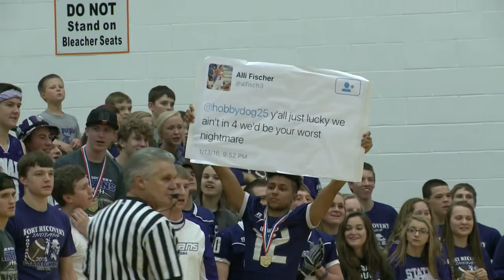Fort Recovery vs Minster Girls Basketball